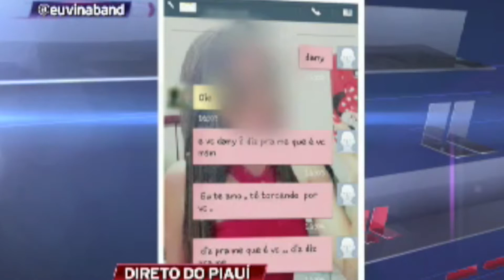TRISTEZA: Pai de Danielly relata sofrimento e diz que conhecia assassinos